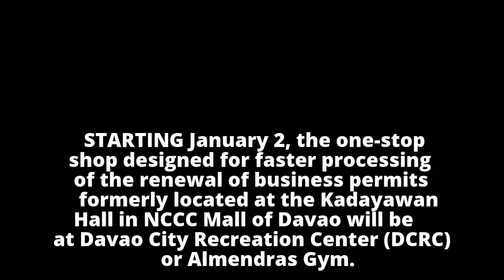One-Stop Shop at NCCC moves to AlmendrasOne-Stop Shop at NCCC moves to Almendras